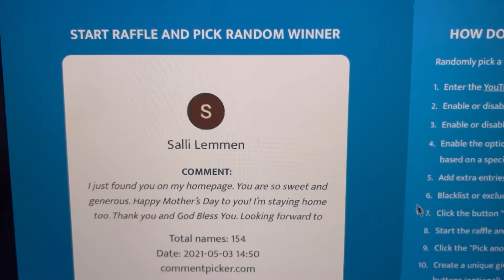MOTHER’S DAY GIVEAWAY WINNER | Is it YOU???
This Giveaway is compliant with all applicable federal, state and local laws, rules and regulations, including U.S. sanctions.
As stated in the video, YouTube is not a sponsor of my contest and require users to release YouTube from any and all liability related to your contest.
Privacy Note:  All information that I will receive from the winner will be kept in confidence and not shared with anyone; only used to communicate with the winner and send their winnings!

***OPEN WORLDWIDE***
(changed my mind)

-All items were purchased with my own money!!!
-Any duties, taxes, or fees associated with receiving this prize will
 be your responsibility.

The winner will have 1 week to claim their prize!
FURLS ODYSSEY GOLD HOOKS SALE
Code: BOGOGOLD

Good 'til: 30 April

-AMAZON-

“My Store”

*NeckLight I use:

*YouTube Creator Journal:

*Mannequin Dress Form in Black (Female)/Reasonable Price:

-LION BRAND-
-KITCHENAID-
"Customize your Stand Mixer with Colors and Engraving"
-SOCIAL MEDIA-
Sailor’s Networking Lounge FB Group:

Sailor Mail:
OlaJoe - The Crocheting Sailor
9631 1st View St. Unit 8580
Norfolk, VA. 23503